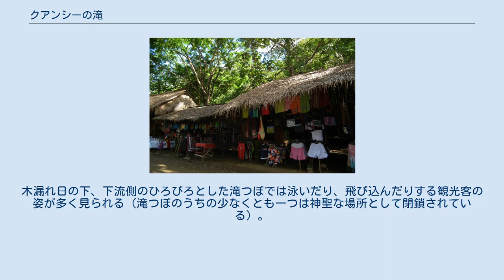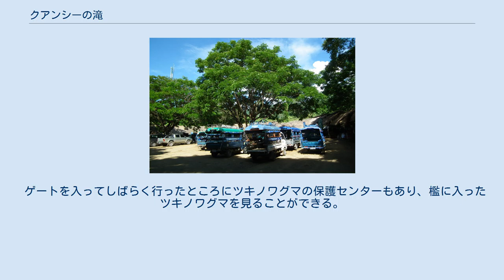クアンシーの滝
クアンシーの滝（クアンシーのたき、Kuang Si Falls）は、ラオスのルアンプラバーン市街から南に約29 kmにある3層からなる滝。
メコン川の支流となる。
 ラオス、ルアンパバーン、クアンシーの滝 神秘的な色を見せる滝つぼ。
 流れ落ちる水が非常に美しいことでしられ、観光客に人気のピクニックスポットになっている。
滝は幾層にも分かれ流れ落ち、それぞれに滝つぼをもち青い水をたたえている。
典型的なトラバーチン（石灰華）の造形による滝である。
 滝壺では水浴をする観光客が多い。
 入場券売り場のあるゲートから森林の中のゆるやかな小路を歩いて上がっていくと、清流が現れ、やがて小さな滝と滝つぼが見えてくる。
木漏れ日の下、下流側のひろびろとした滝つぼでは泳いだり、飛び込んだりする観光客の姿が多く見られる（滝つぼのうちの少なくとも一つは神聖な場所として閉鎖されている）。
 周辺は自然公園になっており、最後の落差約50 mの大きな滝までは遊歩道が完備される（所要約15分）。
この滝の左岸側には滝の上流までの小路も続くが、歩くものは少なくやや危険。
植生も豊かでトーチジンジャーを初めとする熱帯植物が多く見られる。
 ゲートを入ってしばらく行ったところにツキノワグマの保護センターもあり、檻に入ったツキノワグマを見ることができる。
ゲート前はみやげ物店、レストランが林立し、不便はない。
 注：価格・レートは2011年5月現在による。
 下流にもいくつもの滝が見られ、それぞれの滝つぼは青い水をたたえている